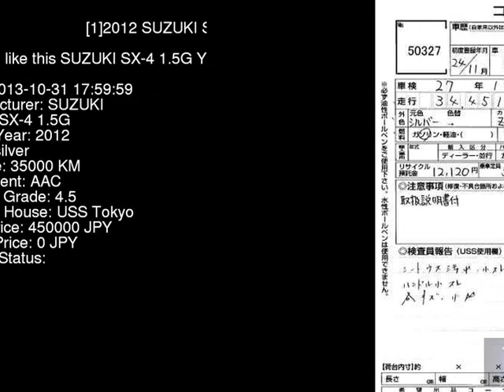2012 SUZUKI SX-4 1.5G YA11S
the Authority on JDMs since 2007!  . Details on this car from auction in Japan